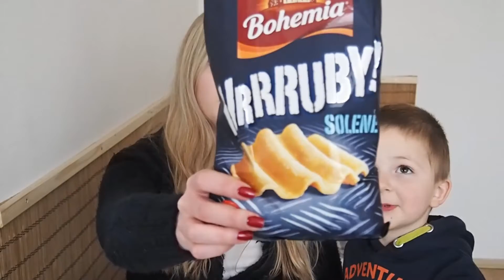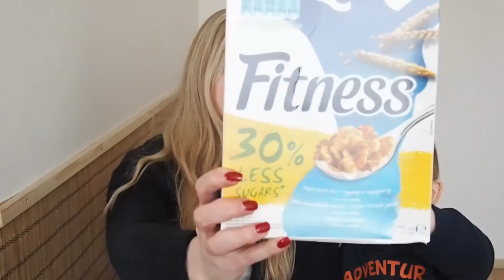Brandnooz Best of Box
Ahoj, tentokrát tu mám pre Vás špeciálny Brandnooz Best of box. Mal by obsahovať produkty, ktoré boli v posledných mesiacoch najlepšie hodnotené.
Rozbaľovala som ho spolu s Martinkom a obom sa nám všetky veci páčili :)
Pokiaľ by ste si chceli Brandnooz Box objednať môžete tak spraviť na adrese

Pokiaľ sa Vám video páčilo, môžete mu dať Like a ak sa na môj kanál vraciate častejšie a páči sa Vám aj moja ostatná tvorba nezabudnite Odoberať aby Vám neunikli žiadne novinky :)